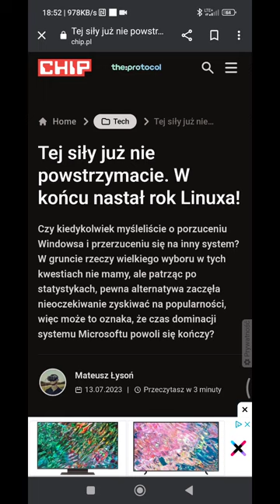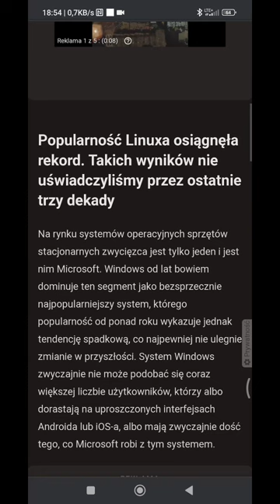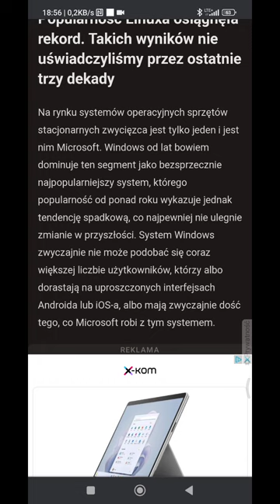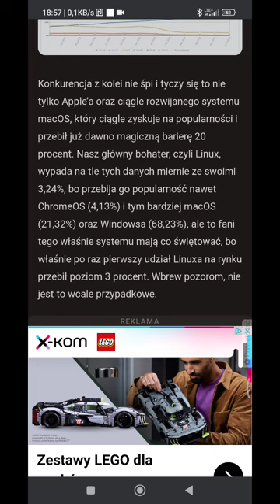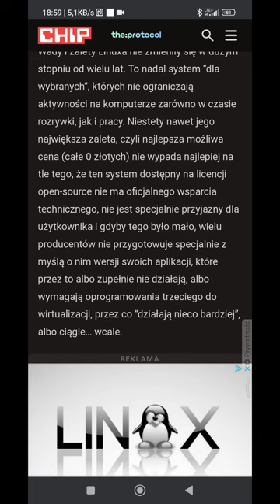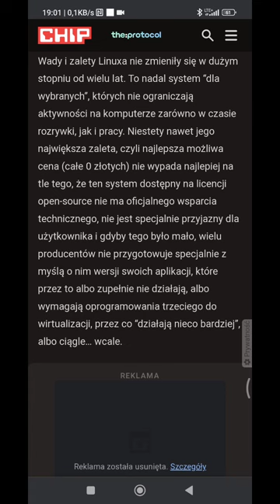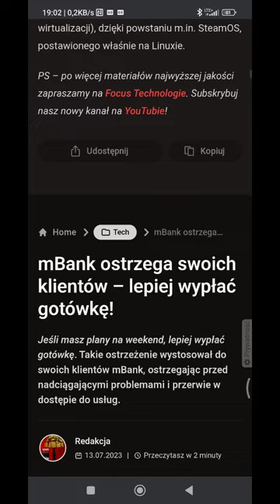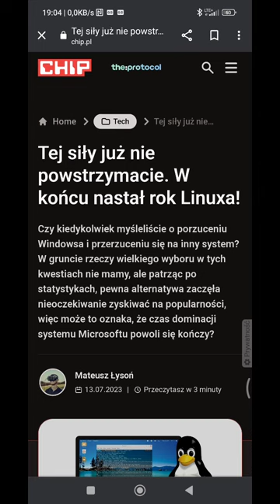Gnu Linux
Rok Gnu Linux Zaczął się od wprowadzenia na Rynek Konsoli Steam  Deck . A co to  Jest ten Steam deck  ???  Steam Deck to podręczny komputer do gier opracowany przez firmę Valve i wydany 25 lutego 2022 r. Urządzenie korzysta z Dystrybucji Systemu Gnu Linux SteamOS firmy Valve bazującej na systemie Linux.